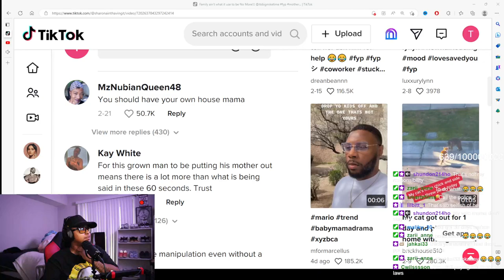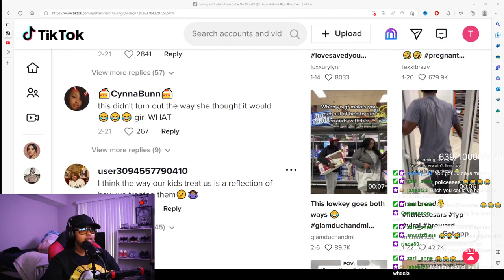He kicked his mom out of his house cause he had a NEW born baby & family on the way she went off.